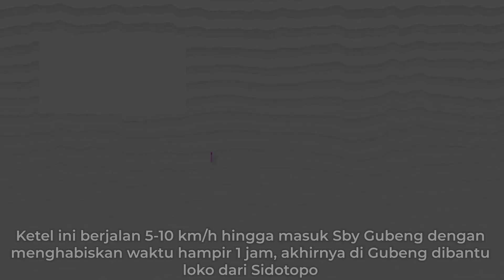MOMEN LANGKA TERJADI DI WONOKROMO !! Kejadian Tukar Lokomotif di Wonokromo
Video ini diambil tanggal 18 April 2023.